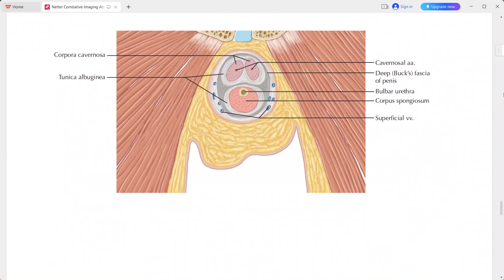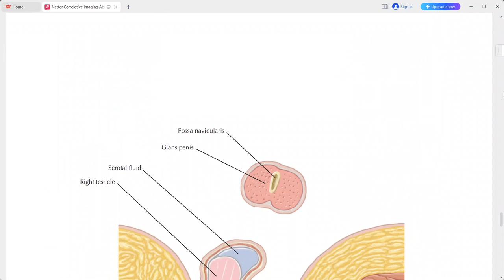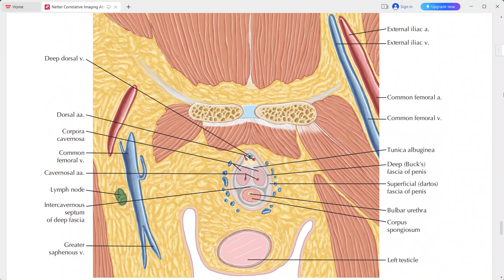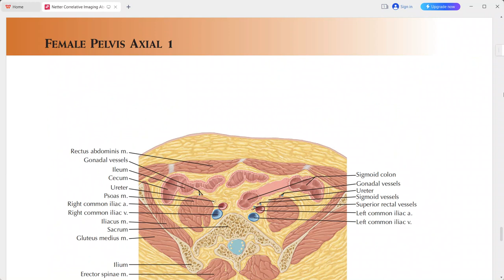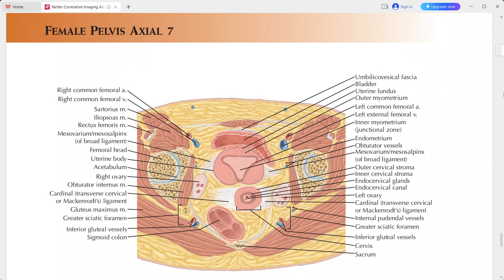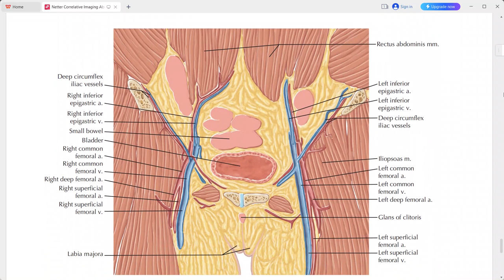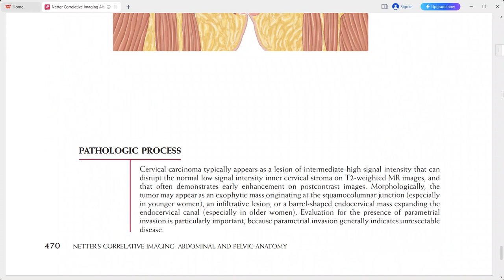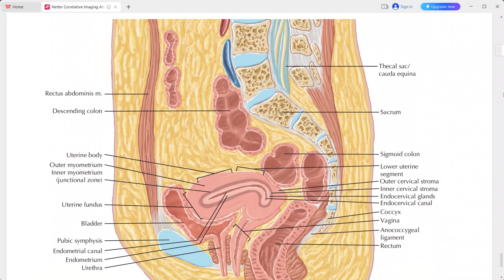PELVIS ANATOMY NETTER SERIES